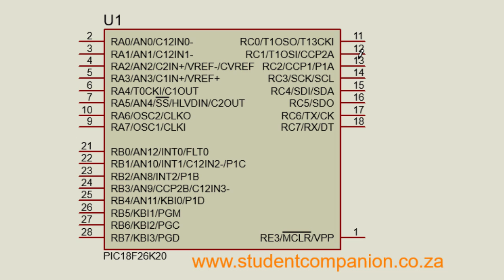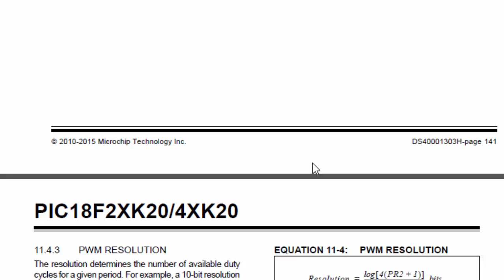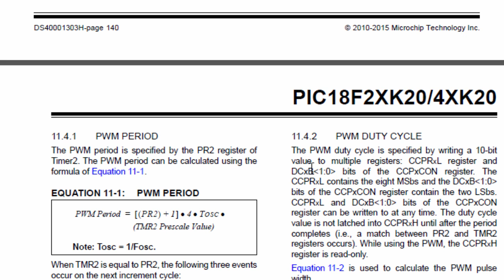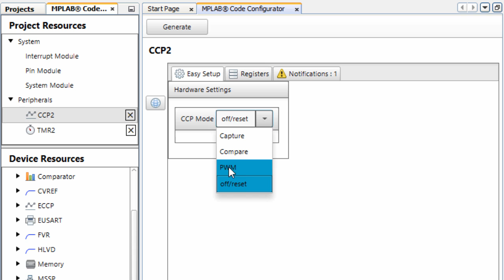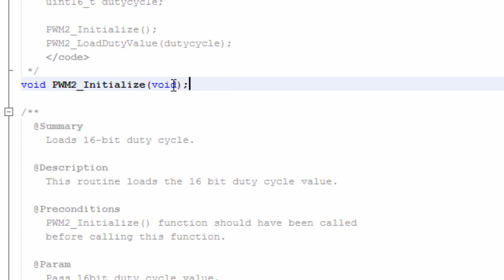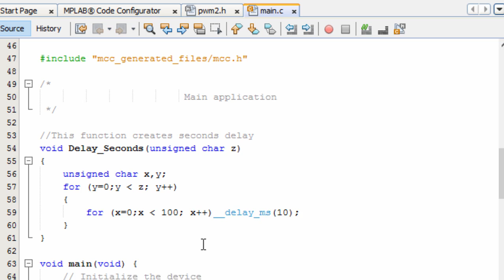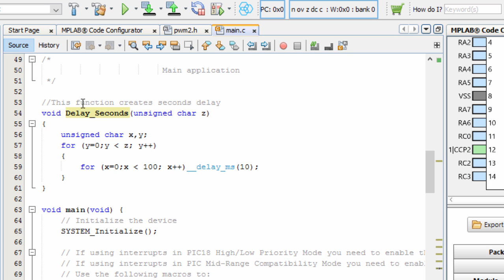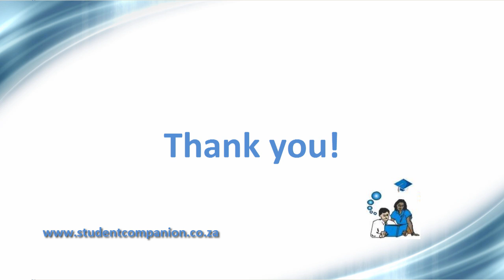32- Pulse Width Modulation (PWM) | MPLAB XC8 for Beginners Tutorial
PWM is a technique of controlling an amount of power delivered to a load by switching ON and OFF a digital signal. Learn to configure PWM, capture and compare with MPLAB Code Configurator.
Have questions, need assistance or looking for source code?